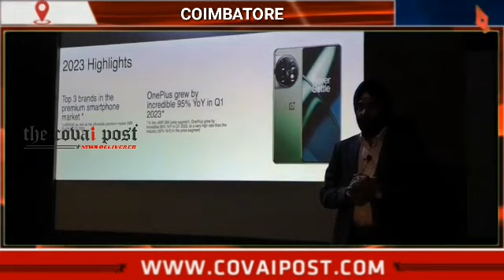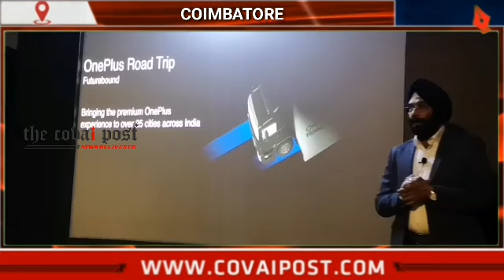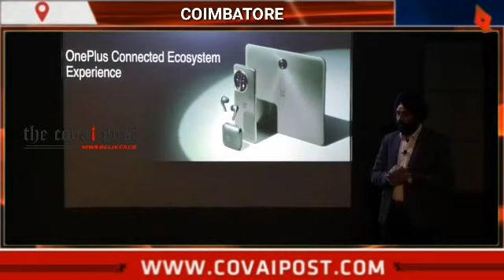ஒன் ப்ளஸ் ரோடு டிரிப் ஃபியூச்சர் பௌண்டு கோவை வந்தடைந்தது